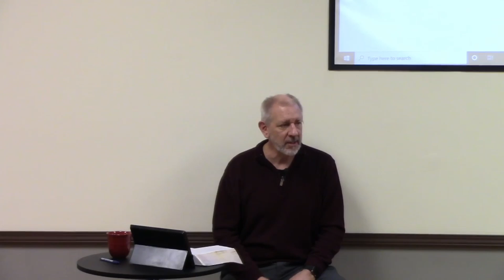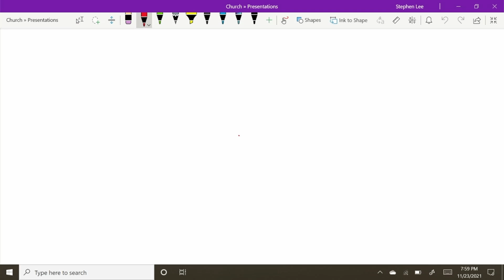Question #20 - Is Jesus the same as Michael the Archangel?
Some people think that Jesus and Michael are the same.  Since Michael is an archangel and Jesus is the Son of God, they are not.  How does the Bible support this view?
Sorry, but questions 18 and 19 didn't record.